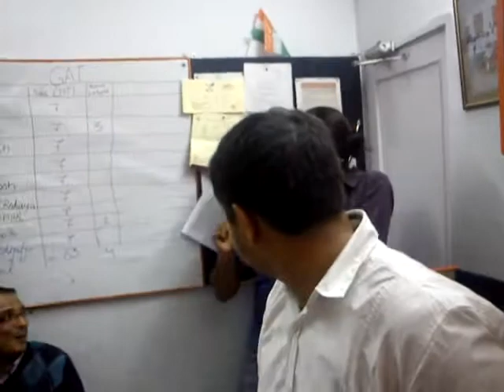Happy birth day Vijay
Birtday enjoy.